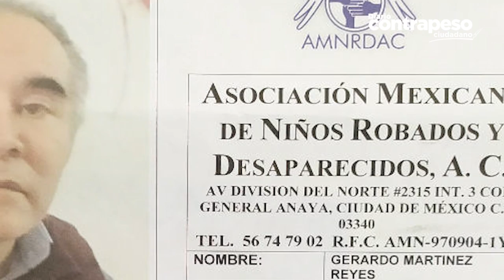Gerardo Martínez Reyes tiene alzheimer y desapareció en Norte 4 y Río San Joaquín